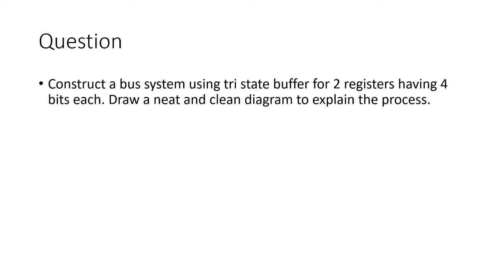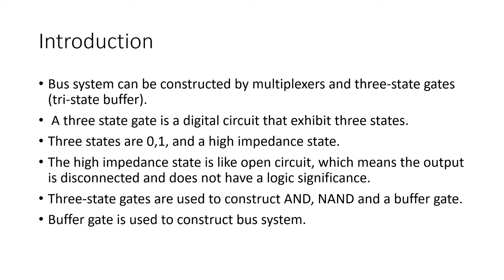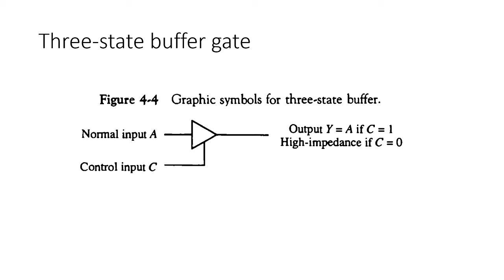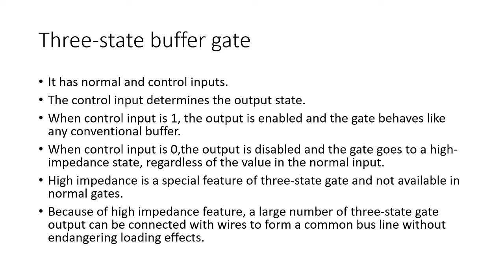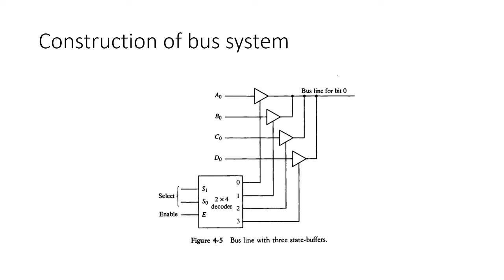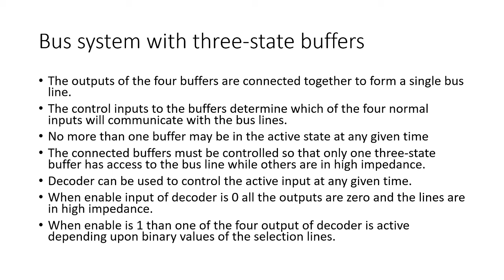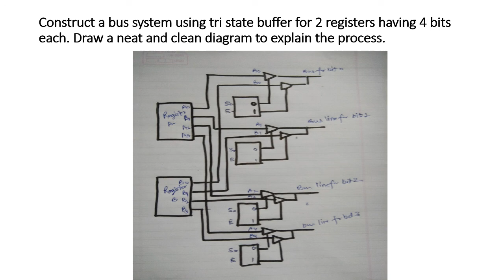Construction of common bus system using tri-state buffer in computer architecture with example || CA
in this video i have explined the construction of common bus system using tri-state buffer. Common bus system can be constructed using multiplexers and tri-state buffers.

solution of the question

Construct a bus system using tri state buffer for 2 registers having 4 bits each. Draw a neat and clean diagram to explain the process.